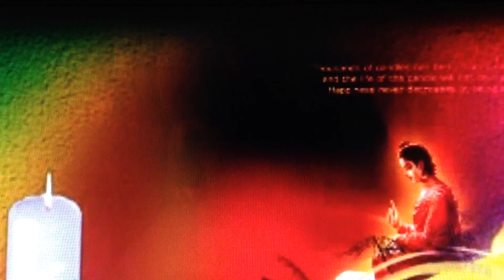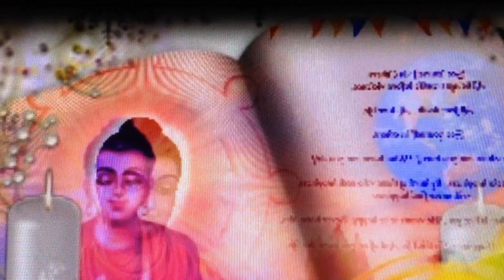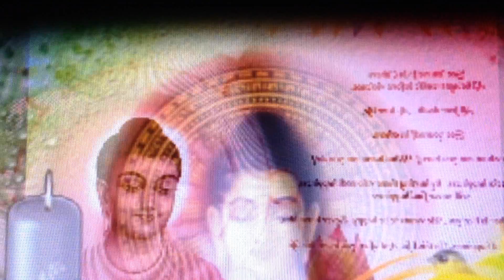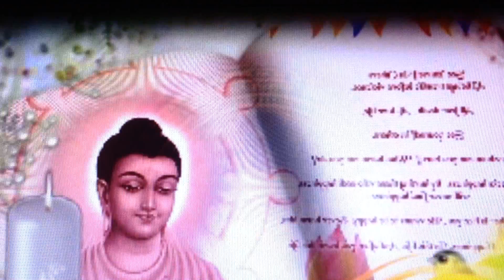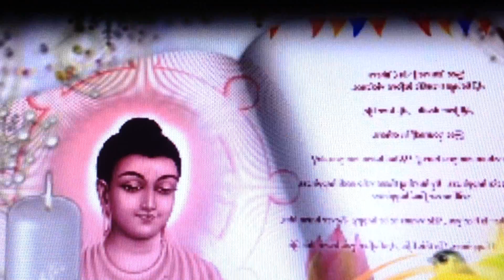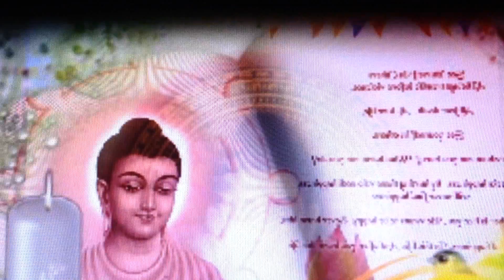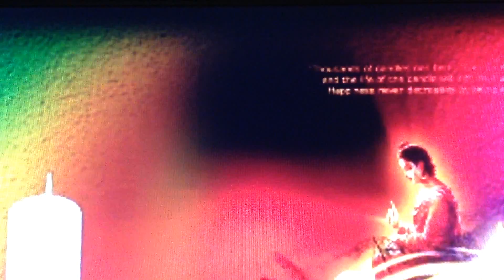Vindictiveness,Rancor,Malice.The Government should not do this to your own Nations .